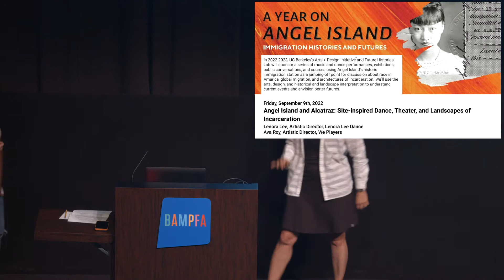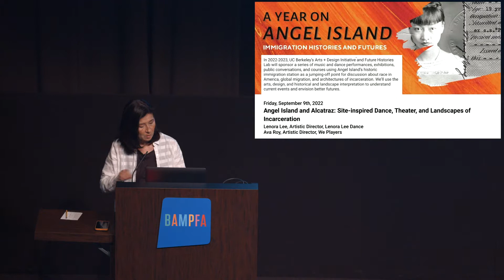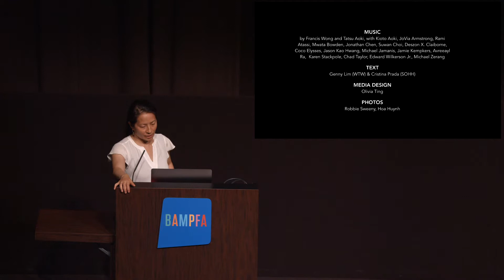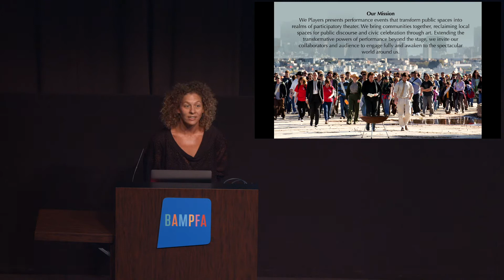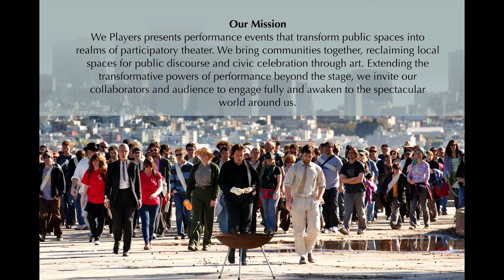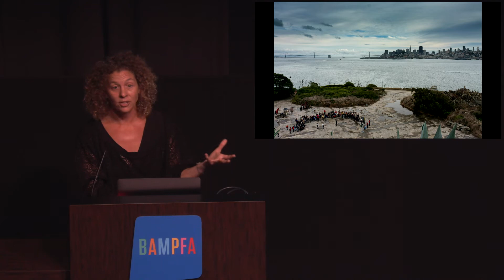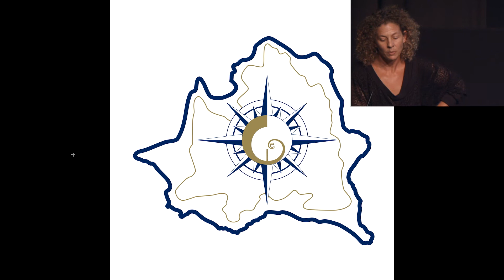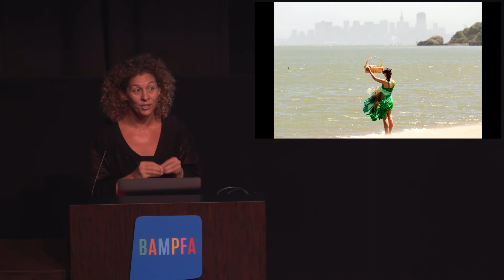Arts +: Design Fridays: Site-inspired Dance, Theater, and Landscapes of Incarceration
Angel Island and Alcatraz: Site-inspired Dance, Theater, and Landscapes of Incarceration
Recording of presentation at @BAMPFA Osher Theater; free and open to the public

Speakers:
Lenora Lee, Artistic Director, Lenora Lee Dance
Ava Roy, Artistic Director, We Players

Description:
Choreographer Lenora Lee and theater director Ava Roy will discuss San Francisco Bay’s Angel Island and Alcatraz Island as creative catalysts and settings for their site-inspired performances addressing migration, incarceration, and resistance.

Lee’s dance performance Within These Walls was inspired by the experiences of people incarcerated at the Angel Island Immigration Station and premiered inside the detention barracks there on the 135th anniversary of the Chinese Exclusion Act. It will be performed by UC Berkeley students at Zellerbach Playhouse in February 2023, in a restaging directed by Sansan Kwan. Lee’s latest research-based dance work, In the Movement (at ODC Sept. 1-11), focuses on family separations and the mass detention of immigrants. It was conceived to be performed at Alcatraz, and incorporates footage shot in the island prison.

Roy used the entirety of Angel Island as a stage for a peripatetic production of Homer’s Odyssey that led the audience on a journey over hills, beaches and ruins, exploring notions of exile, home, and the wages of war. On Alcatraz, she examined notions of human freedom, justice and redemption in a three-year residency with the National Park Service on Alcatraz. In addition to directing a production of Hamlet on Alcatraz, Roy collaborated with youth at the San Francisco Juvenile Justice Center and artists incarcerated at San Quentin. She brought together artists and the public in a 4-day Alcatraz Symposium on Freedom and Justice that included performance art, music, dance, visual art exhibitions, ritual, and panel discussions with formerly incarcerated artists as well as victim awareness activists.

UC Berkeley Arts + Design Fridays: Landscapes of Migration, Incarceration, and Resistance is a lively series of talks by artists, performers, scholars, and activists exploring themes of global and US migration, exclusion, and belonging. It is also a UC Berkeley course offered as Humanities 20: Explorations of Art + Design. Organized by Susan Moffat, Creative Director of Future Histories Lab and Executive Director of the Global Urban Humanities Initiative and by Lisa Wymore, Professor of Theater, Dance and Performance Studies and Faculty Advisor of Berkeley Arts + Design.  Hosted by Susan Moffat.

This speaker series is part of a program of music and dance performances, exhibitions, public conversations, and courses called A Year on Angel Island (futurehistories.berkeley.edu/angel-island/), using the historic Angel Island Immigration Station in San Francisco Bay as a jumping-off point to consider landscapes from China to Australia to Mexico as sites of memory and meaning.

A Year on Angel Island is organized by Future Histories Lab and the Arts + Design Initiative. UC Berkeley departmental cosponsors include the Departments of Music; Theater, Dance, and Performance Studies; Ethnic Studies; History; and American Studies. Campus partners include the Arts Research Center, the Berkeley Interdisciplinary Migration Initiative, On the Same Page, Othering and Belonging Institute, Center for Race & Gender, Worth Ryder Gallery, and BAMPFA. Our community partner is the Angel Island Immigration Station Foundation.